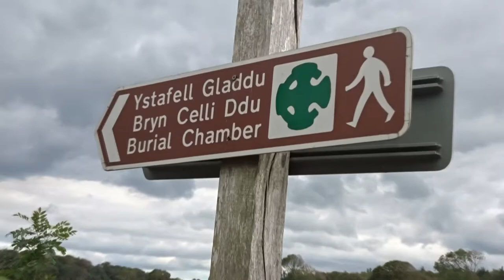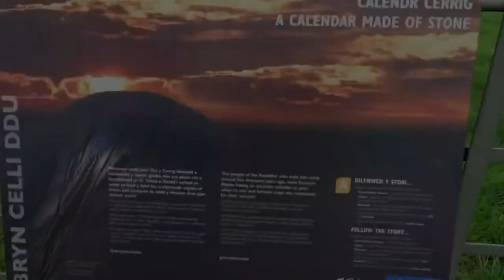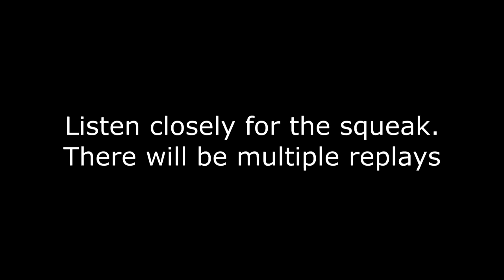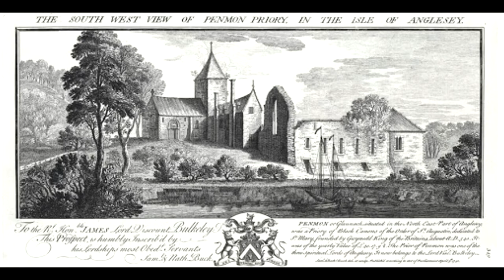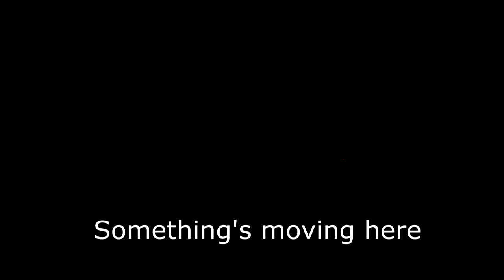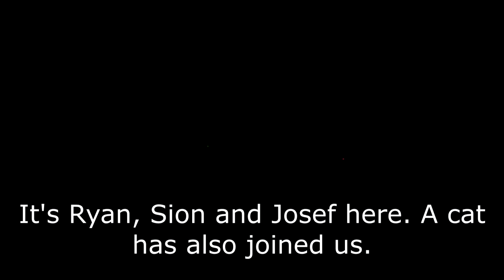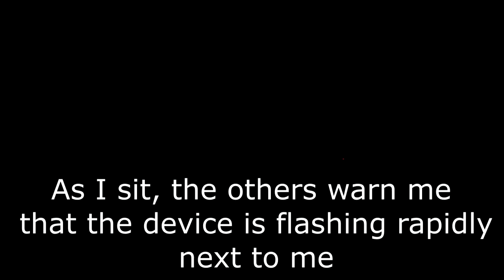EXPLORING ANGLESEY'S "HAUNTED" HOTSPOTS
We explored 3 of the most "haunted" locations on the Isle of Anglesey in North Wales. We had a very good night full of activity.

Visit the three links above to find out more about the rich history these locations have.

EMF -